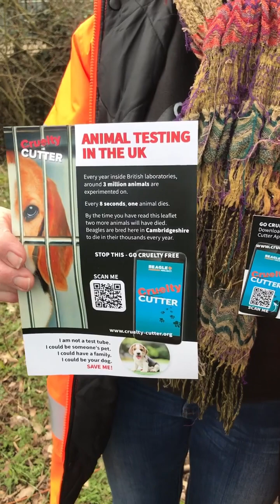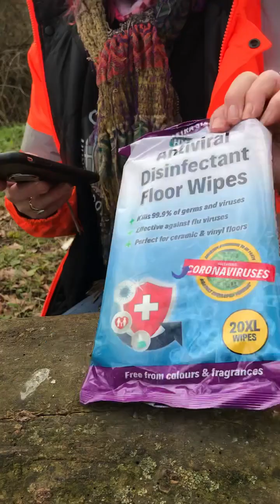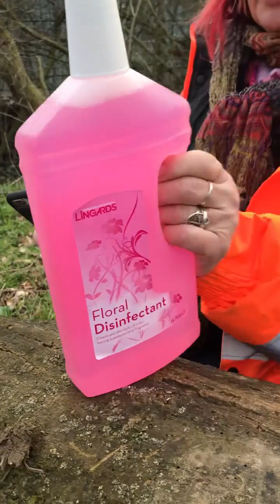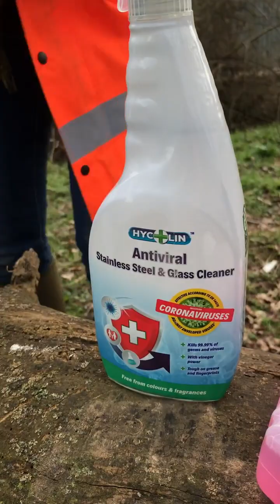Cruelty Cutter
Cruelty Cutter app for your phone, from Beagle Freedom Project with CBUK